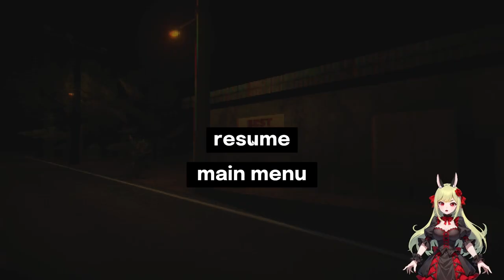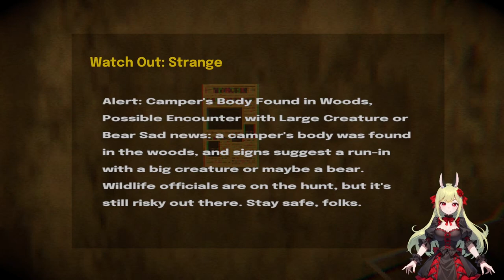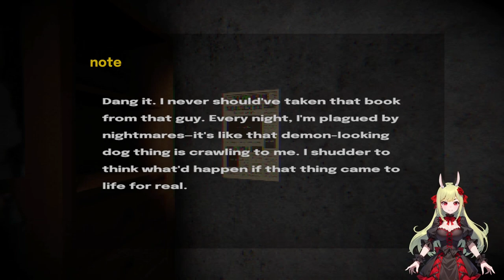Kleiner Campingsnack ⛺🛒 The Crawler ֎ Einteiler ֍ Let's play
Über dieses Spiel:
Mitten im Wald hält eine Gruppe Kinder an einem Supermarkt, um sich ein paar Snacks zu holen. Während sie durch die Gänge schlendern, passieren seltsame Dinge. Bald merken sie, dass sie nicht allein sind. Die Hauptfigur muss die Geheimnisse des Supermarkts lüften und einen Ausweg finden, bevor es zu spät ist.

Thanks  @itchiogames   🙂